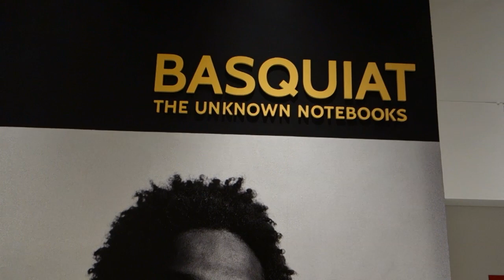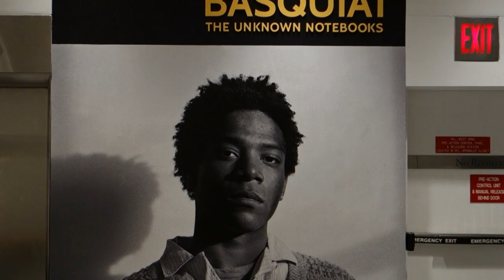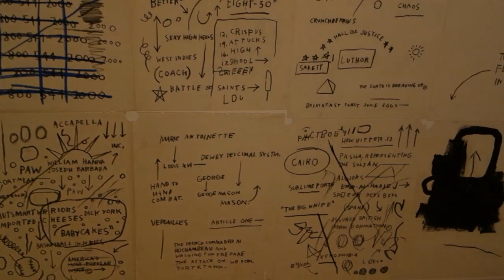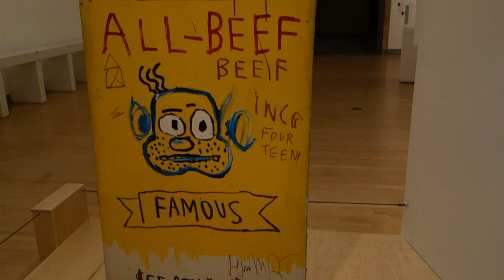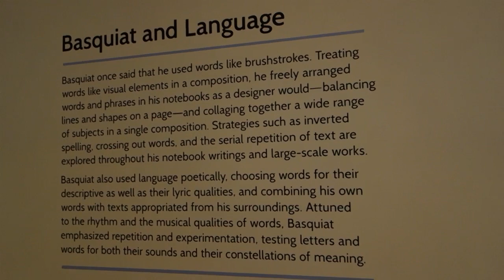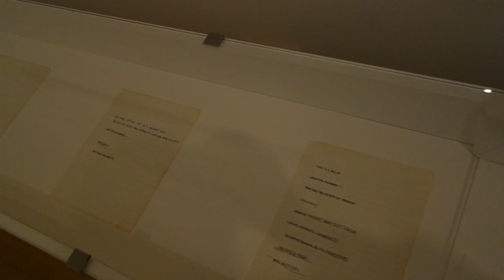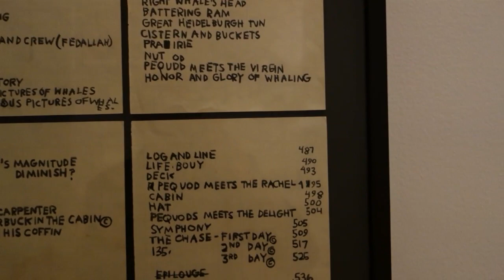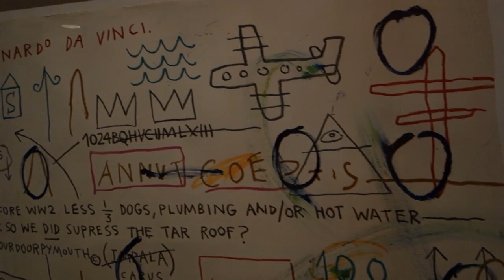Basquiat: The Unknown Notebooks at the BROOKLYN MUSEUM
James Kalm, despite some stinging comments published in a critique of the exhibition  "Crossing Brooklyn," and the initial disappearance of his name from the guest list, is inadvertently admitted to the Museum's Brooklyn Artists Ball.  While celebrity artists schmoozed with deep-pocket donors in the main foyer, your correspondent slinked upstairs to an empty gallery, and records video of "Basquiat: The Unknown Notebooks".  Jean-Michel Basquiat uniquely captured the spirit of his time in the 1980s East Village.  Featuring 160 pages of rarely seen documents, and related works on paper and large-scale paintings, this display presents the artists poetic side, while also exposing his deep interest in language games, lists, ontological design and daily ephemera.